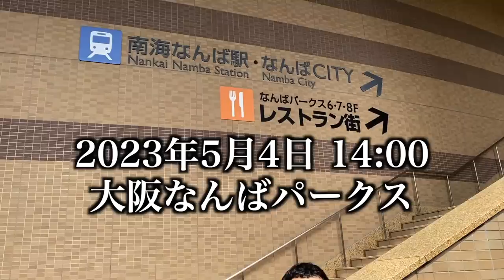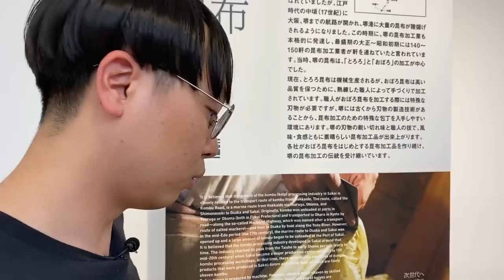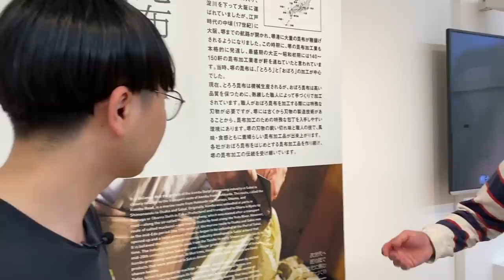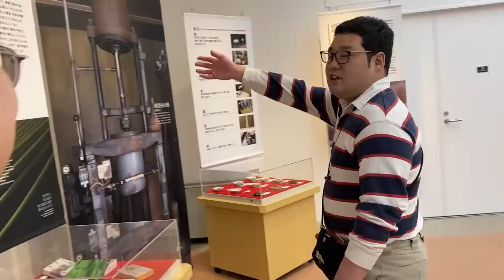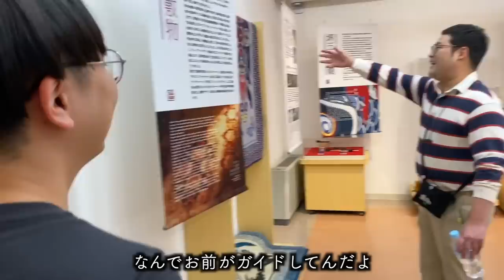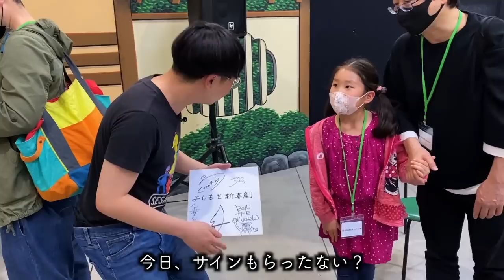なかっさん、吉本新喜劇デビューをする【オタクのvlog】【なかっさんと田辺】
【よしもとの観光バス YOSHIMOTO SUN】

なかっさんやで！

てなわけで大阪最終日はよしもと観光バスツアーに参加してきたやで！

ホンマおもろくて流石笑いの伝道よしもとはんやで！

珍しい刃物の博物も楽しかったし、新喜劇も面白くて最高やったで！

子供たちと親御さんから1ミリも受け入れられなかったのはワイのせいやでもっとマイルドになって頑張らなアカン言うことやな！

いつか皆大好きポケモンみたいな存在になったる！

皆も是非よしもと観光バスツアー利用してやー！

後悔はせんとワイが保証したる！

長々猛虎弁失礼しましたやで！

ほな！